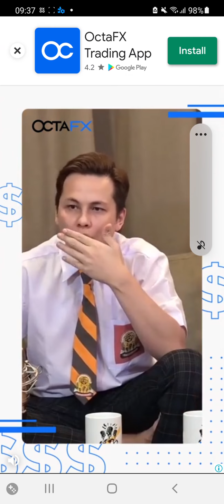LET'S PLAY! WATER COLOR SORT LEVEL 165 (WALKTHROUGH)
HERE'S THE VIDEO OF WATER COLOR SORT LEVEL 165 (WALKTHROUGH).

★ Water Sort is a simple, fun and addictive sort puzzle game.
★ Your next task is to sort the colored water in the cup until all the colors in the glass are the same. The game is easy to get used to, but it is difficult to become an expert and there are 1000 puzzles to challenge you.
★ A challenging yet relaxing game to train your brain!

- Touch any glass bottle to pour water into another bottle.
The rule is that you can only pour water into another bottle if it is linked to the same color and there is enough space on the glass bottle.
- Do your best and don't get stuck. Don't worry, you can always start over at any time. Or use the help to add a new message.